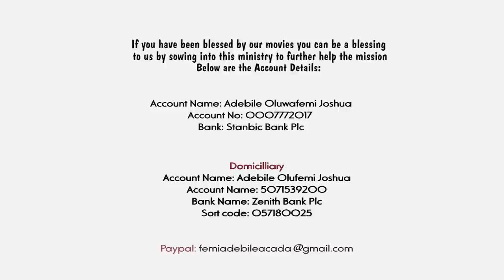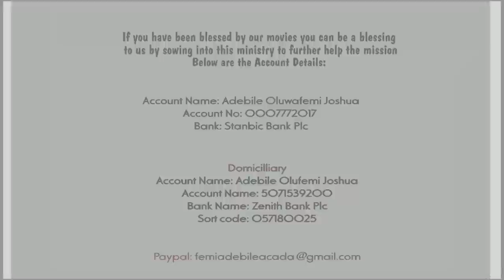ENSLAVED HUSBAND || BABA NIFE S2 EP3 by Femi Adebile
If you have been blessed by our movies and is therefore led to sow into or bless our life and ministry, You can do so by making use of the details below

Account Name: Adebile Oluwafemi Joshua
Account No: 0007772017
Bank Name: Stanbic Bank PLC

God may also be laying it on your mind to support the ministry with the following
* Ministry Bus
* Studio Editing Laptops
* Film equipment like camera, lights and so on
* To be a constant partner with the ministry